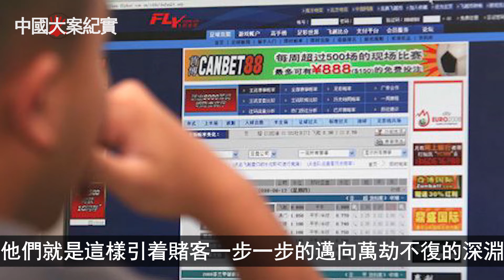美容院女老闆敗光家當 「90」後半年輸掉三千萬 小賭不怡情 大賭更傷身 強賭萬劫不復 2020年公安部督辦賭博案 十賭十騙|刑事大案紀實|中國刑事記錄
血案 要案 懸案 疑案
講述大案要案偵破實錄
還原事件真相 揭露人性醜惡
弘揚法製法律 持續不斷更新
歡迎大家收看 感謝您的支持
如果您喜歡我們的頻道